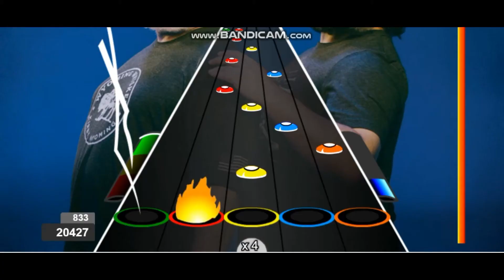GUITAR FLASH = Tenacious D - The Metal EXPERT (24530)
Band : Tenacious D
Song : The Metal
Album : The Pick Of Destiny (2006)
Genre : Heavy Metal, Hard Rock
Power : 4-3-2